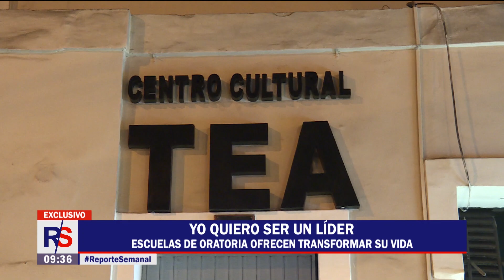ESCUELA DE LIDERES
Antes de las elecciones congresales, conozco y recorra con nosotros los huariques donde aseguran que lo convertirán en un líder. El centro de Lima es el lugar perfecto para encontrar escuelas de esta índole. Mira y diviértete con este reportaje.